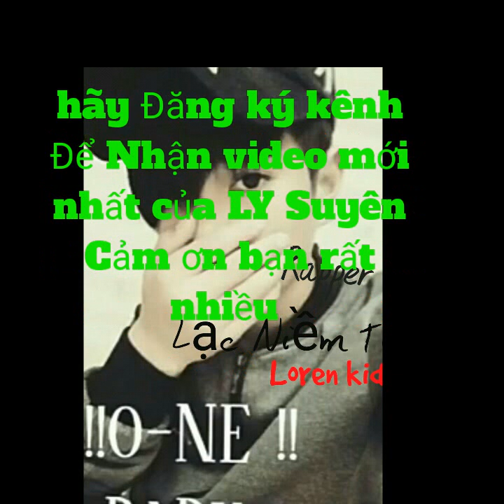MC Roni nhạc Mới 2020 LY Suyên